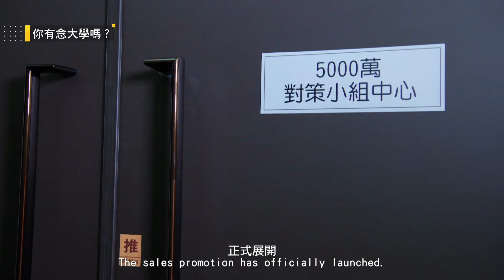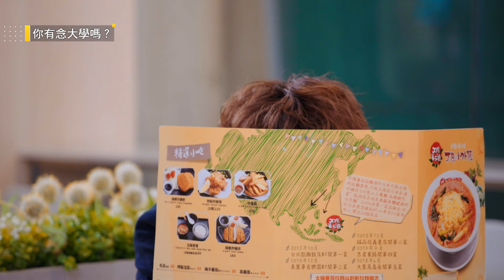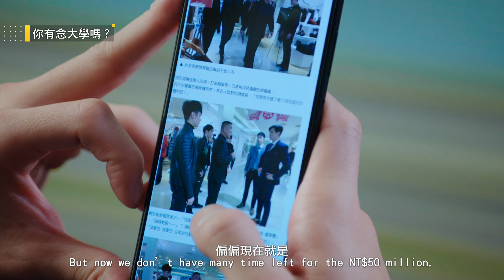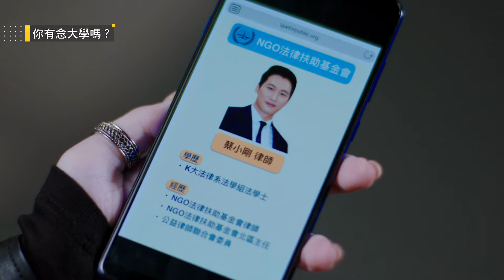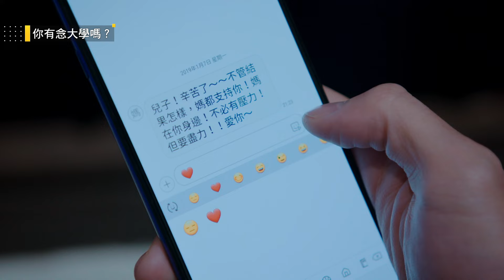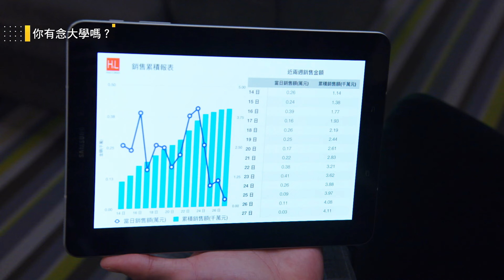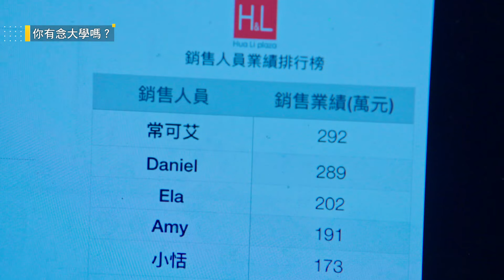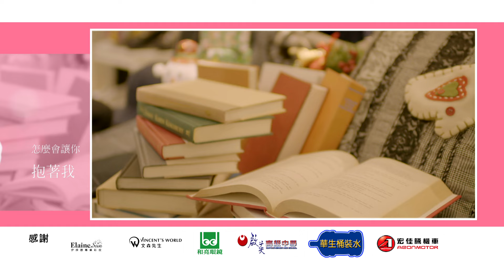( ENG SUB )【Hello Again！你有念大學嗎？】EP07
On the verge of finishing the “50 million appointment”, Tiger’s coming threaten all the customers . This make the chairmen have no choice but sent the troops to Yang. Yang’s mom promise to leave Fantasy Mall with him if they couldn’t find out the solution.
The atmosphere have been down for a long time, however Angel found out all the salesmen have a crush on Yang. She suddenly comes out an idea to hold a Champion Kiss competition for the top one sales. Each person try their best to win the prize. Jamie tried to promote Daniel’s sales due to protect Angel from Yang’s kiss. Though Yang almost play a man-man kissing show, Angel won the game finally. This is how the saying goes, “Without the continuous bitter cold, there can be no fragrant plum blossom.” This week state tune on the fairy tale champion kiss.

華麗百貨女裝部在快達成姜董5000萬之約時，子浩為了可艾的安全引來虎爺對華麗百貨的利益覬覦，站崗華麗百貨，讓所有顧客不敢來消費，引起所有董事的撻伐，子浩媽為支持子浩，答應如果無法解決虎爺和姜董之約要和子浩一起離開華麗…女裝部士氣一蹶不振，但可艾發現子浩的一頻一笑牽動所有櫃姐喜怒哀樂，所以舉辦只要業績第一的櫃姐將獲得陽副總的「冠軍之吻」，所有櫃哥櫃姐無不卯足全力拼業績，雖然當中貞怡怕子浩奪走可艾的吻，硬ㄍㄧㄥ丹尼爾的業績，讓子浩差點上演男男吻，但最後子浩「經過一番寒澈苦，最後得到可艾吻的撲鼻香」，本周「我扛CP」將上演最浪漫的「王子公主式的冠軍之吻」